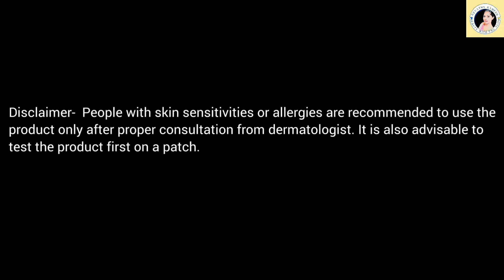How To Use Rosemary Water At Home | Easiest Method For Hair Growth And Removing Dandruff | Malayalam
This video is about how to use rosemary water at home which is an easiest method for hair growth and removing dandruff. Its a time saving mode on for hair growth with rosemary leaves.